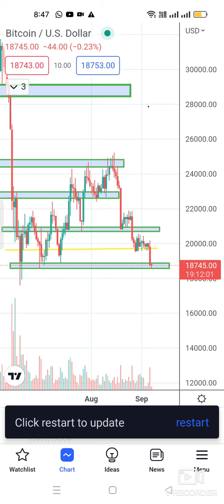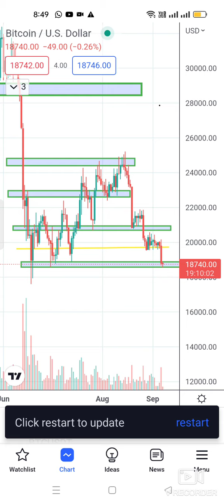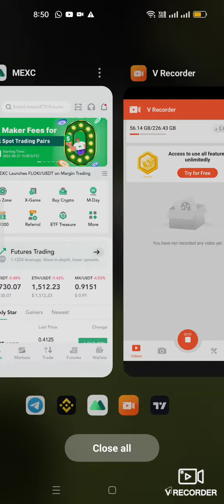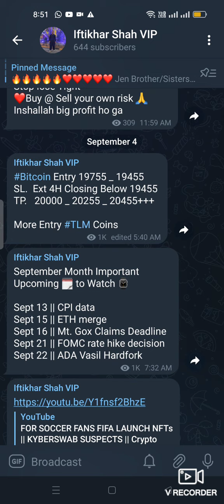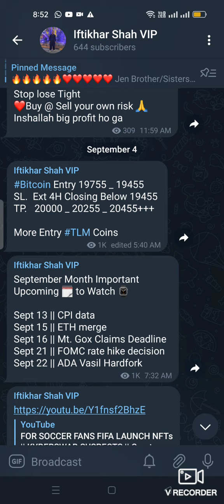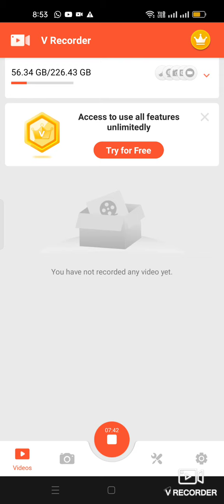Bitcoin Dumped || Bitcoin Next Move || Bitcoin Update Today || Ooki Big Profit Coming Soon 🔜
Bitcoin Next Move || Bitcoin Update Today || BCH Coin Big Profit Next 2 Week
BitCoin Major Crash/ Pump ⛽ Soon || BitCoin Next Move || Crypto Market Update Today.